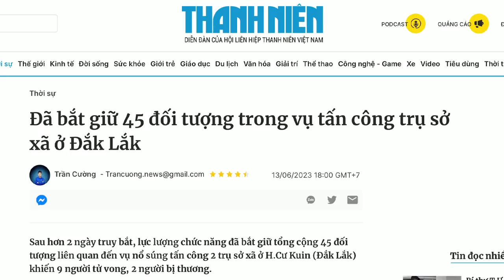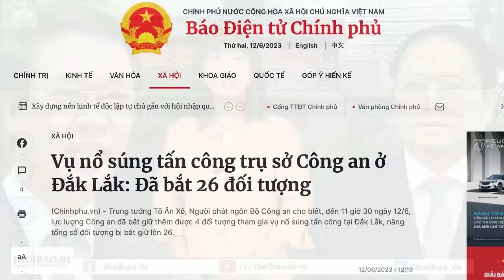Thổi bay 2 đồn công an ở Đắk Lắk - mạng xã hội có gì?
Tuy truyền thông không đưa tin, nhưng video đang lan truyền trên mạng xã hội cho thấy, chính quyền đang bắt giữ một cách vô tội vạ, chỉ nhằm mục đích tìm ra người cầm đầu vụ tấn công và những người tham gia, bất chấp oan sai. Vậy, trong số 45 người đã bị bắt, có bao nhiêu người bị oan?